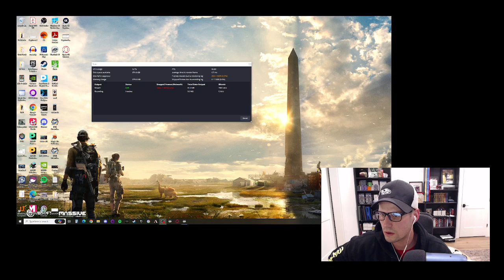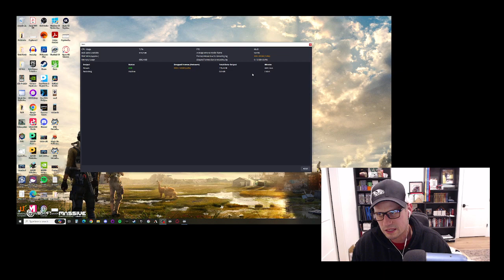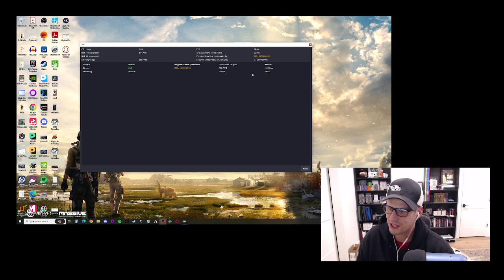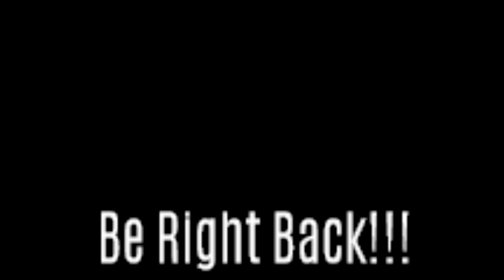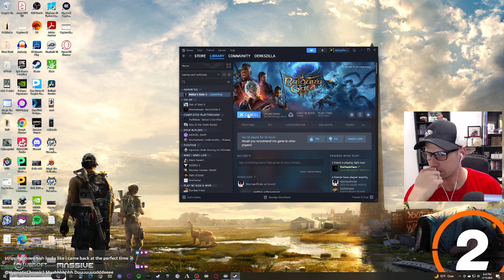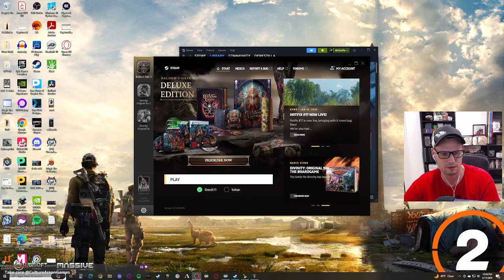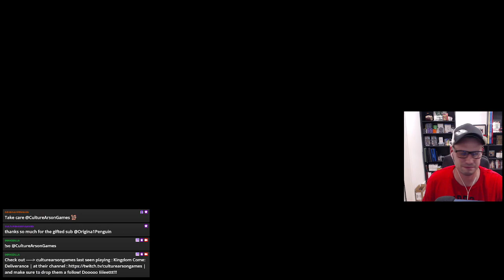Derks plays Baldur's Gate 3 | Adventures of Thia the Ranger | Episode 2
🎮 Welcome to the Second Episode of our Baldur's Gate 3 Let's Play series! Join me on an epic journey through the Forgotten Realms as we delve into the depths of Larian Studios' masterpiece. Will we emerge as heroes or succumb to the treacherous challenges that await? Only one way to find out!

🔥 In this episode, Thia our beloved Ranger, continues to discover the story, battling fearsome creatures, and making critical decisions that shape the fate of our party. The Forgotten Realms are filled with danger, intrigue, and unexpected twists – and we're here to experience it all together!

🗡️ Whether you're a seasoned Dungeons & Dragons veteran or a newcomer to the fantasy realm, join us for an immersive adventure that combines strategic gameplay, rich storytelling, and a touch of humor.

Your support means the world and keeps this adventure going!

🎁 If you're enjoying the series, consider becoming a member of our Twitch or Discord channel for more conversation, interests, and become a part of a special place in our growing community.

to catch up on all the action and decision-making that led us to this point.

👨‍🚀 Ready your weapons, gather your party, and let's embark on another epic chapter in the Baldur's Gate 3 saga together! May the dice be ever in our favor! 🎲✨